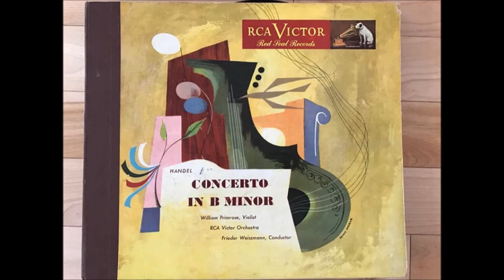Henri Casadesus (1879-1947) : Concerto in B minor for viola and orch 'in the style of Handel' (1924)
I. Allegro moderato 00:00-05:05
II. Andante ma non troppo 05:05-09:55
III. Allegro molto 09:55-15:15
Performed by William Primrose (viola) and the RCA Victor Symphony Orchestra conducted by Frieder Weissmann.